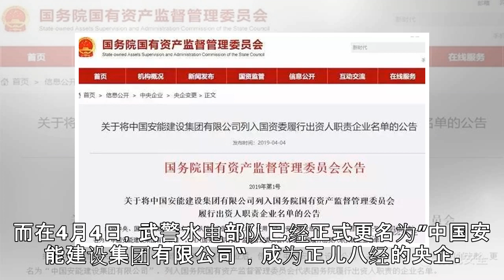这位少将摇身一变成为国企老总